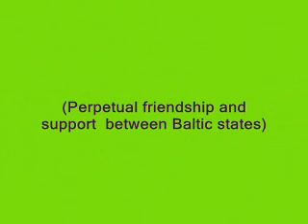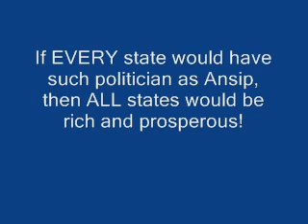Andrus Ansip- most bravest and cleverest politician in EU !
Andrus Ansip-the most bravest and cleverest politician in Europe!